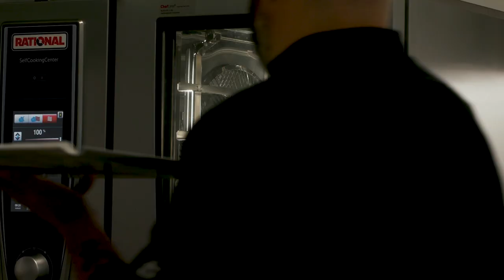Pastelería Vegetal 🌿 Indispensables con Toni Rodriguez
(ES)
El equipo de Sosa tenía un reto: conocer las necesidades de nuestros clientes sobre las nuevas tendencias del sector gastronómico como la repostería vegetal 🔍.
Tras una investigación técnica, ¡¡¡hemos creado un catálogo indispensable!!!
Todo lo que hemos aprendido lo puedes encontrar en “Indispensables de la Pastelería egetal”

En este video agradecemos la colaboración de:
✔️​Toni Rodriguez

(EN)
The Sosa Team had a challenge: to know the needs of our costumers about new trends in the gastronomic sector like plant-based pastry-making 🔍.
After a technical research, we have created a booklet!!!
Everything we have learned can be found in Plant-based pastry-making indispensables.

In this video we are grateful for the collaboration of:
✔️​Toni Rodriguez